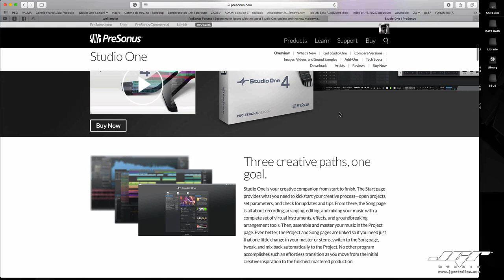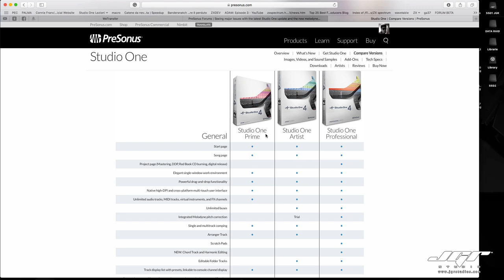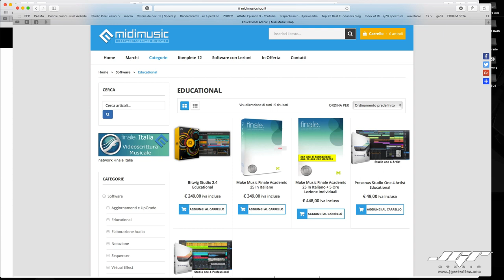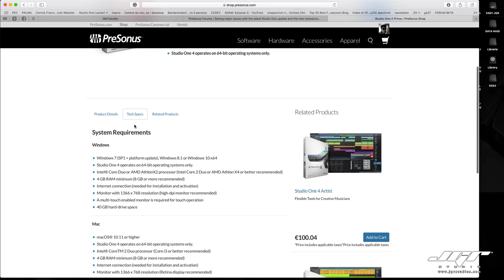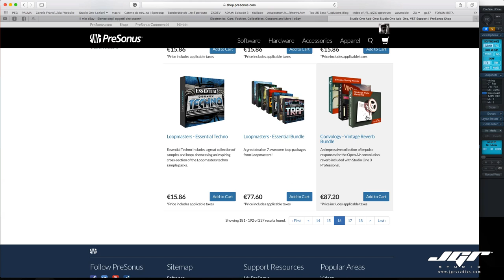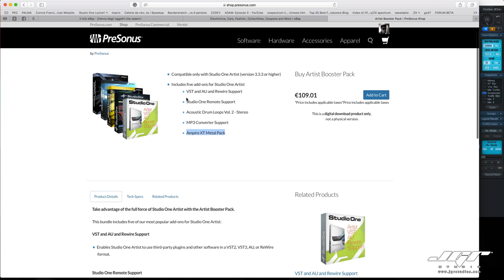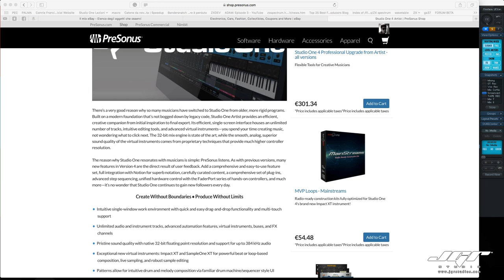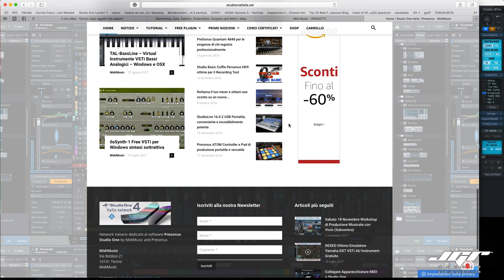Studio One Prime Artist e Pro differenze e caratteristiche - Italiano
Spesso mi viene chiesto quali differenze ci siano tra le varie versioni di Studio One, ecco un video esplicativo per cercare di capire quale sia tra le tre configurazioni quella più adatta alle nostre esigenze.